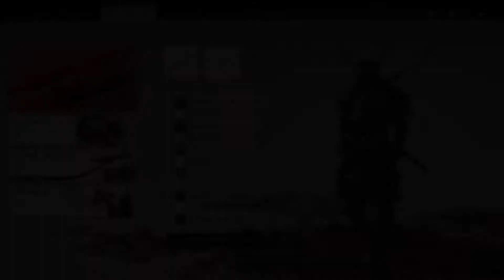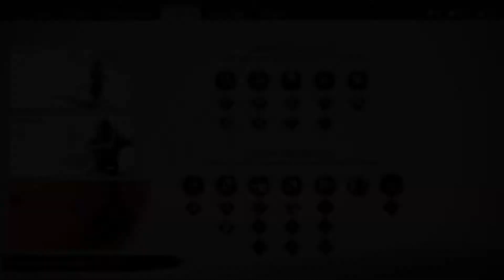ghost of tsushima part 99